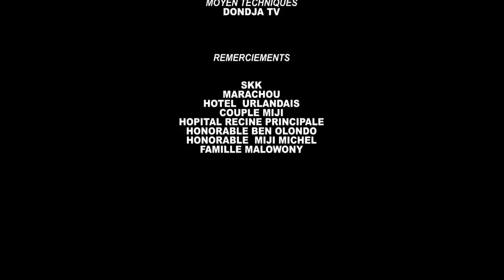Nouveau Théâtre congolais 2023 KOLELA YA BABY Épisode 2 avec CALEB, BABY , MOSANTU , IBUTU